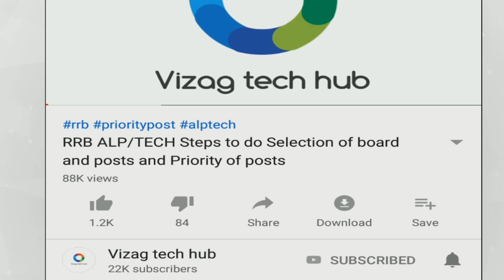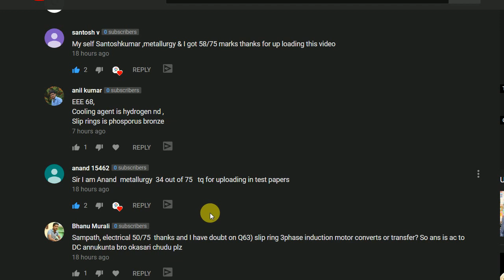VTH vizag steel JT Practice Test-4 || Electrical